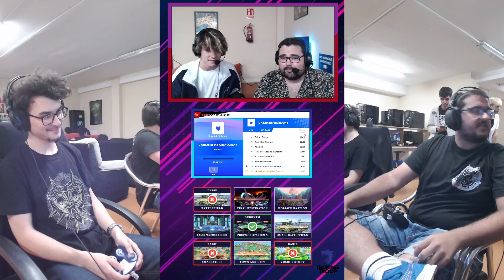A Senda de San Pedro Losers Final - Dabif Vs. DubonTM - SSBU